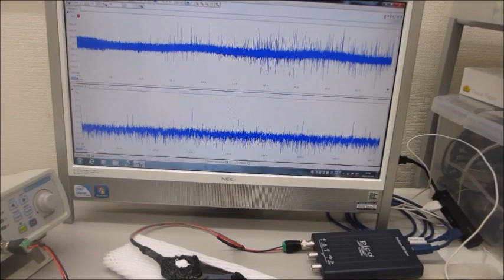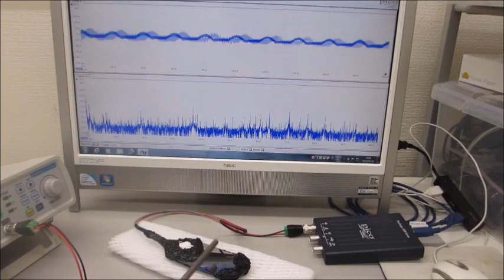超音波の音圧測定・解析システムと超音波発振制御システム（超音波システム研究所）